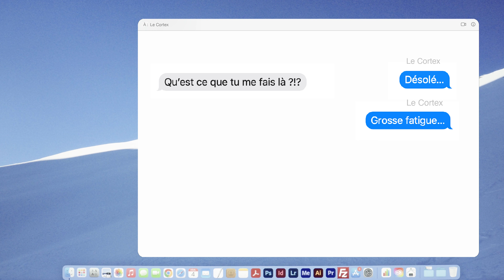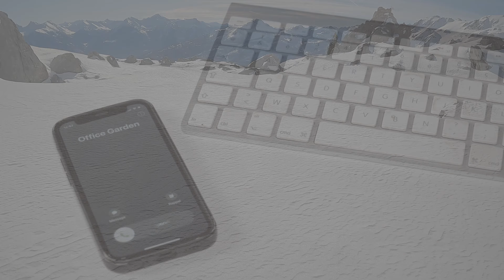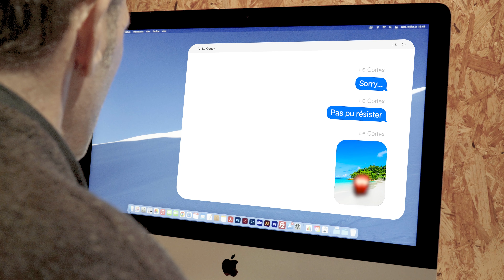BURN OUT DANS L'AGENCE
BURN OUT DANS L'AGENCE fictionne autour des travers schizophréniques du poste de Directeur Artistique. Un DA s'assoupi au travail, son cerveau surmené en profite pour s'évader... Entre rêve et réalité, ce short film 2024 s'inscrit dans la suite de "Plusieurs", réalisé en 2022.